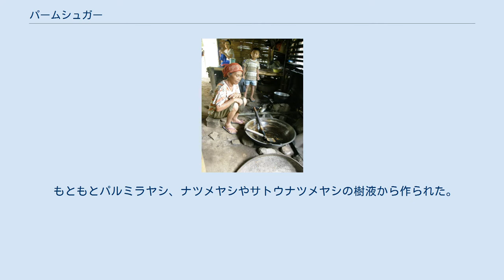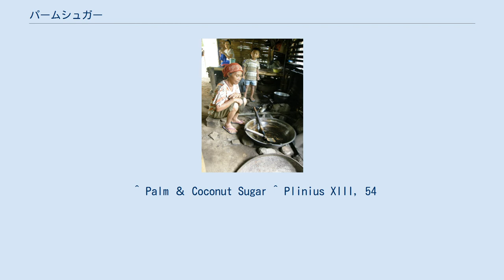パームシュガー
タイ産の商品化されたパームシュガー。
 パームシュガーまたはヤシ糖とは、ヤシ類の花序や幹の樹液（パームシロップ、パームハニー）から採取できる砂糖である。
同じヤシであるが、ココヤシから同様に取れる砂糖はココナッツシュガーと別の呼称が使われる。
同様に、サトウヤシの砂糖はアレンガシュガーとして販売されることがある。
 もともとパルミラヤシ、ナツメヤシやサトウナツメヤシの樹液から作られた。
現在はサトウヤシ（Arenga pinnata）とニッパヤシから作られている。
東南アジアだけでなく、インド、スリランカ、パキスタン、アフリカ、南アメリカおよびカリブ海地域で生産される。
 種類の違いによる名称もあるが、パームシュガーが取れるヤシは多数の言語圏に跨がり、かつ複数種が生育しているため、インド周辺ではジャグリー（jaggery）、インドネシアのグラメラ（Gula Merah）、フィリピンのPakaskas、タイのnam tan pipなど 数多くの地域言語でパームシュガーを表す言葉が存在している。
 ラ・ゴメラ島のパームハニー、パームシロップ「Miel de palma」などは16世紀から知られている。
また、古代ローマの博物学者ガイウス・プリニウス・セクンドゥスはChamaeropsから甘い樹液が採取できることを記している。
 ^ Palm ＆ Coconut Sugar ^ Plinius XIII, 54